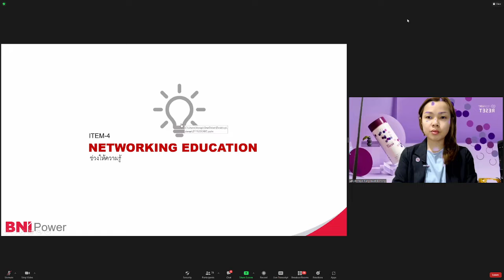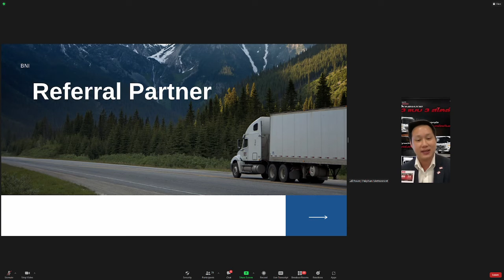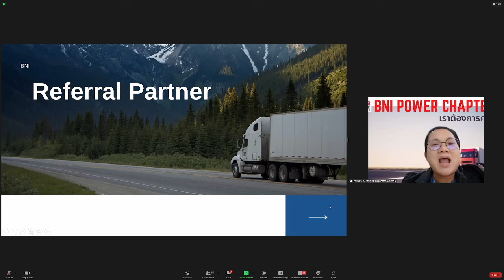NEC 2021 11 23 / Referral partner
บันทึกความรู้จากการนำเสนอโดย NEC ในการประชุมประจำสัปดาห์

คลิปวีดีโอนี้จัดทำขึ้นเพื่อเป็นอีกหนึ่งช่องทางในการสนับสนุนให้สมาชิกใหม่สามารถเรียนรู้แนวทางและเครื่องมือต่างๆของ BNI ได้เร็วขึ้น

NEC team
BNI Power Chapter